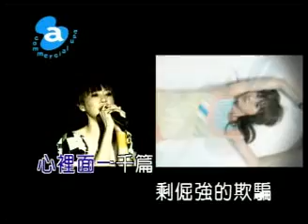[MV] MonMon(蔡孟臻) - 部落格冬天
台灣 台湾